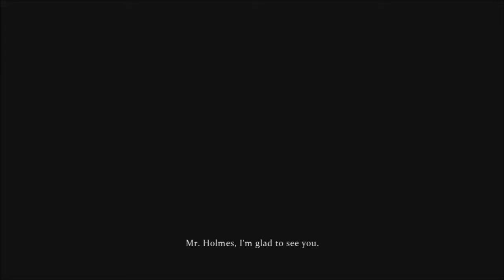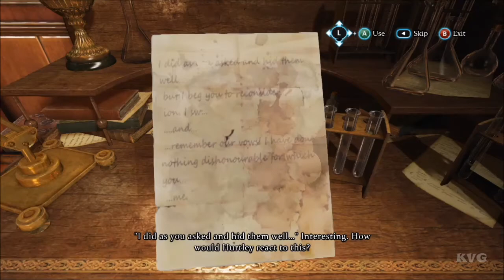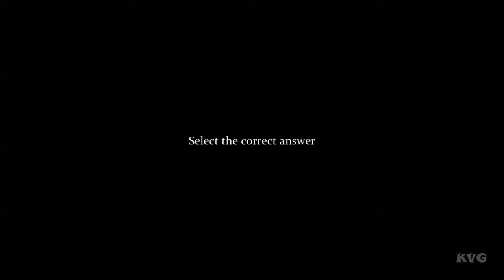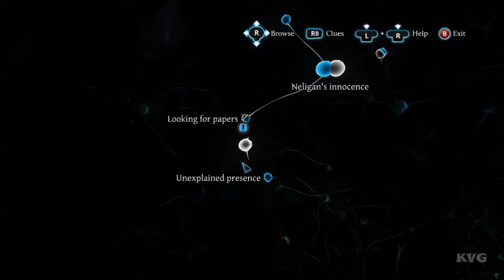Sherlock Holmes: Crimes and Punishments - Walkthrough - Part 5 - Black Peter Case [HD]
Game Information:
Sherlock Holmes: Crimes & Punishments is an upcoming investigation game in the Adventures of Sherlock Holmes series developed by Frogwares and published by Focus Home Interactive for Microsoft Windows, PlayStation 3, PlayStation 4, Xbox 360 and Xbox One.